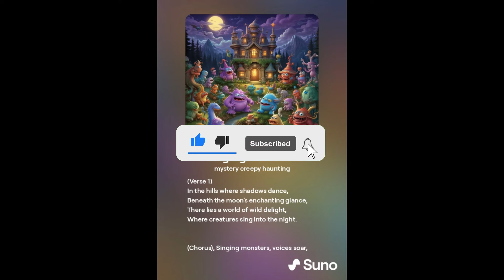MSM Theme Song ( FanMade ) Suno AI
A song about My Singing Monsters
Made with Suno AI Music Creator.
What do you guys think about it...?